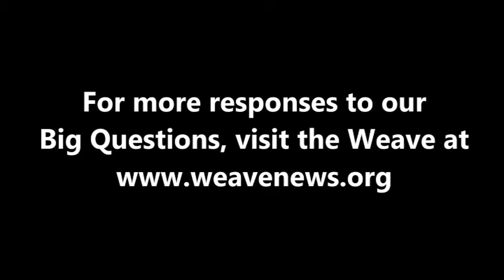Flip Filippi - What would racial justice look like?